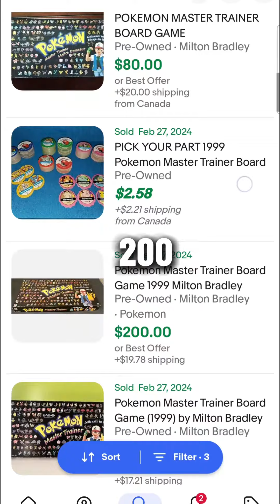This Pokemon game is a RARE vintage find